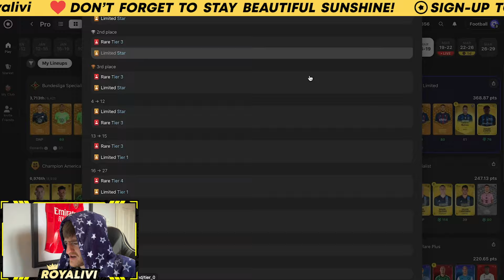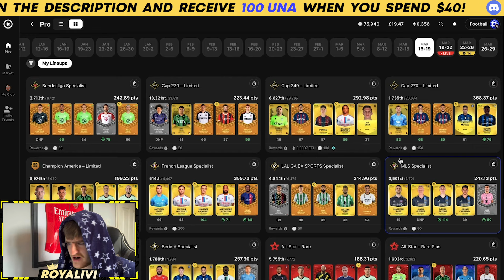sorare but the video ends when I use the letter 'I'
Sorry about this one pals. RIP Olivia.

As always thanks for watching darlings, do like and subscribe for more content like this, or don't, it's your life decision of course, but it will resonate with my soul if you do one or all of the above x